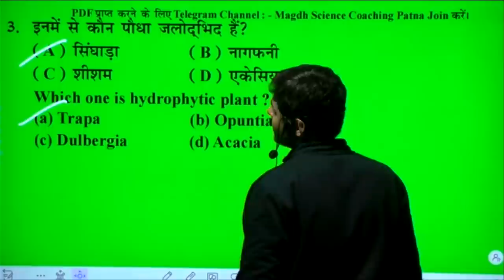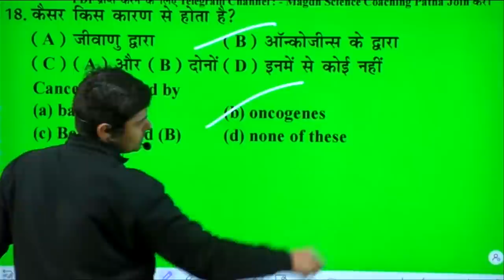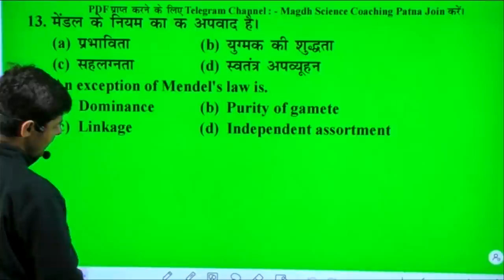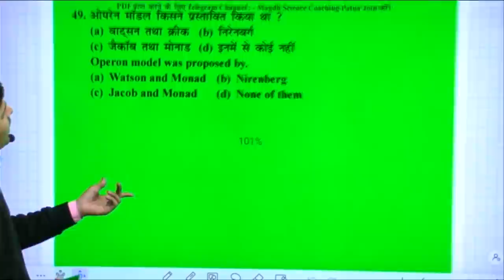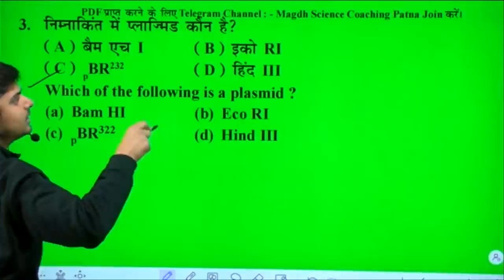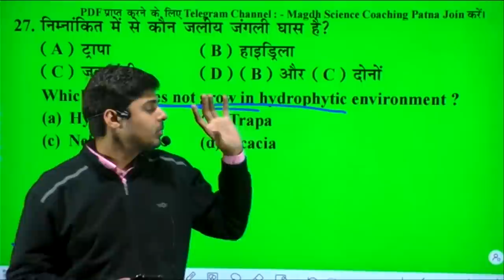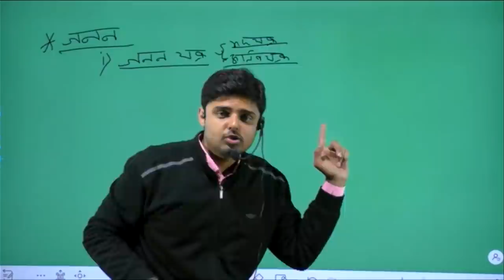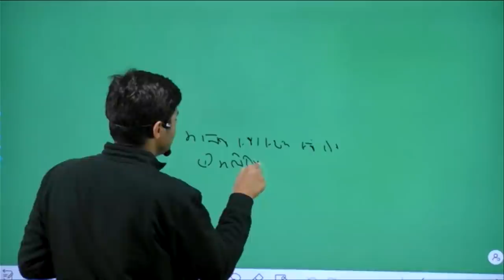12th - 2022 के लिए Special Class //Biology vvi Objective + Short + Long Question - 02